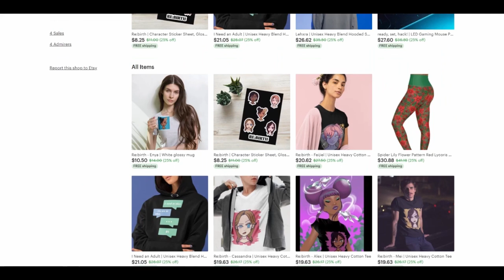GO! GO! LOSER RANGER! eps 1-2 Reaction | We Are Justice! The Dragon Keepers! + Go! Fighter D!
Check out the reaction to

reacting to go go loser ranger anime ranger reject anime go go loser ranger reaction Sentai Daishikkaku commentary wind breaker furin sakura straight hands reacting to windbreaker anime manga kaiju kaiju no. 8 reaction kaiju no 8 kaiju number 8 怪獣8号 Kaijū Hachigō Monster #8 reacting to the apothecary diaries Kusuriya no Hitorigoto 薬屋のひとりごと maomao square enix big gangan apothecary anime medicine anime reacting to 100 girlfriends 君のことが大大大大大好きな100人の彼女  Kimi no koto ga Dai Dai Dai Dai Daisuki na 100-nin no Kanojo Hyakkano 100 The 100 Girlfriends Who Really, Really, Really, Really, REALLY Love You  blind reaction frieren anime reaction frieren manga magic reacting to anime anime reactors struckbybelz nicholas light tv dark yaboyroshi yaboyrocklee jamiuwu lala cruzbrothersreact reaction channels